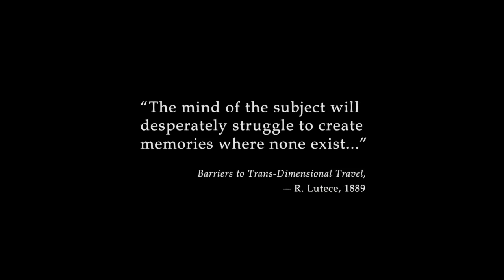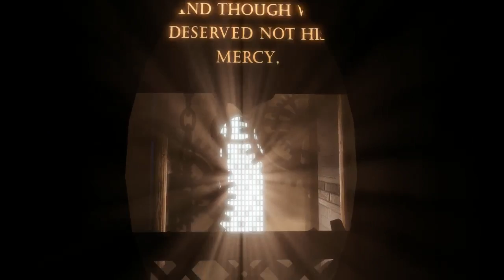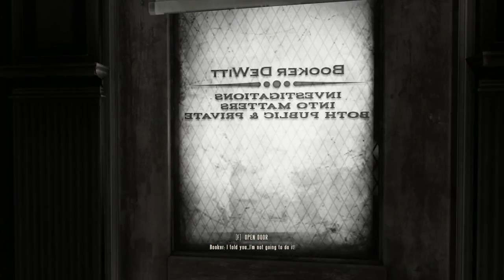Bioshock Infinite - Eps.1 w/Rain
Bioshock Infinite with Rain. Very fun and pretty easy to get into.